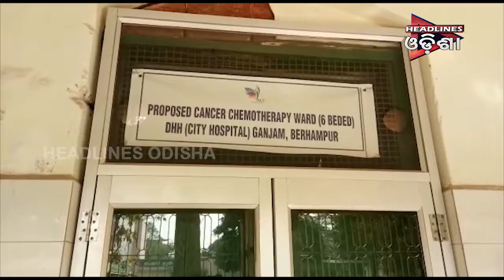ବିଶ୍ୱ କର୍କଟ ଦିବସ